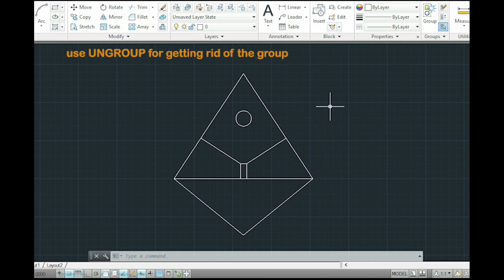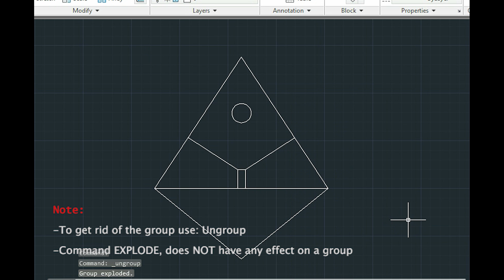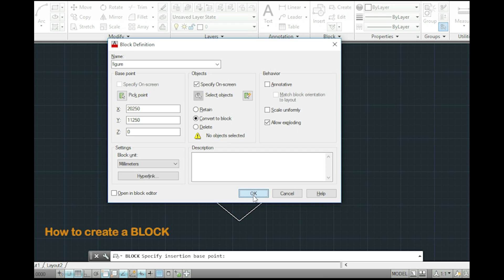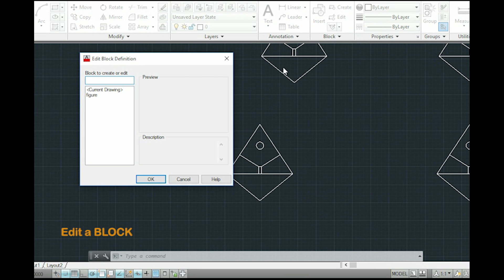AutoCAD - Combining multiple lines (commands: Group; Block)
✅Join now the Full Course in Autocad for Beginners!
FREE preview lectures available

Why Join the Course? 💡
✔️ Structured, Step-by-Step Lectures
✔️ Ad-Free Learning – Focus without interruptions
✔️ Exercise Files – Practice each topic with easy-to-follow examples
✔️ Lifetime Access

Tutorial about converting multiple lines in one object using Group and Block.
   - Explanation of the method.
   - Tips and suggestions to use.

CONTENTS:
  -Intro 0:00
  -Add to a GROUP 0:20
  -UNGROUP 0:52
  -Create a BLOCK 1:22
  -Insert a BLOCK 2:45
  -Edit a BLOCK 3:06